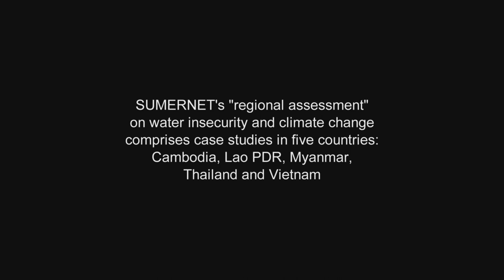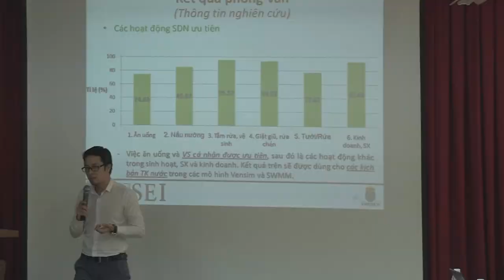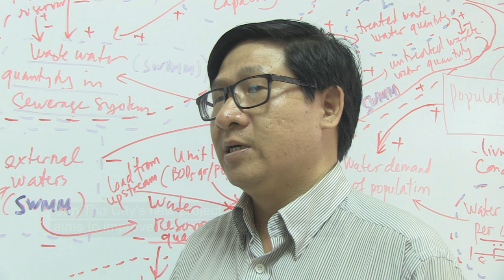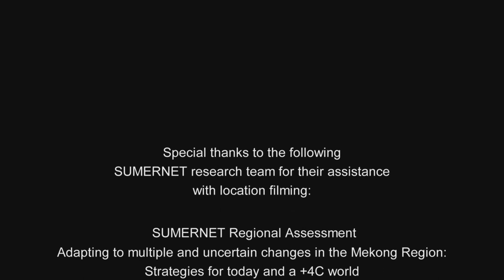Floods, pollution and water insecurity in Can Tho (~12 mins., in Vietnamese with Eng. subtitles)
Can Tho in southern Vietnam's Mekong Delta is a city often submerged under floods in the rainy season facing inundation from both sides: the Mekong River's channels and the rising sea tides. As climate risks increase, the city planners are struggling to find solutions to provide clean water to its residents. SN researchers are helping policymakers and others to better understand and address the climate risks and the clean water challenges of this rapidly urbanizing city in the Mekong Region.

Producer (scripting, camera and production): Rajesh Daniel, SEI Asia
Editor and post-production: Plengvut Plengplang
2nd camera and graphics: Than Yailamyong
Associate producer: Pin Pravalprukskul, SEI Asia

Produced by SUMERNET with the generous funding support of Sida.

Sustainable Mekong Research Network (SUMERNET) Documentary Film Series on "Climate Risks and Water Insecurity"